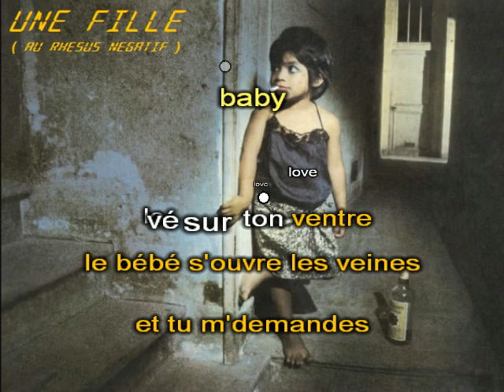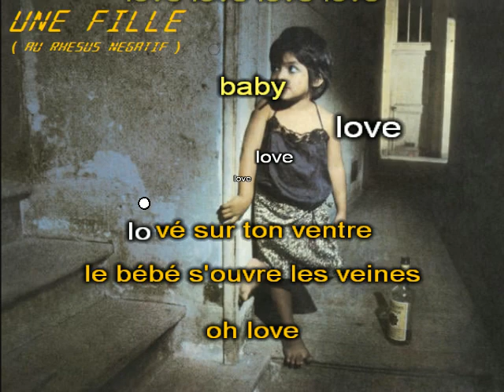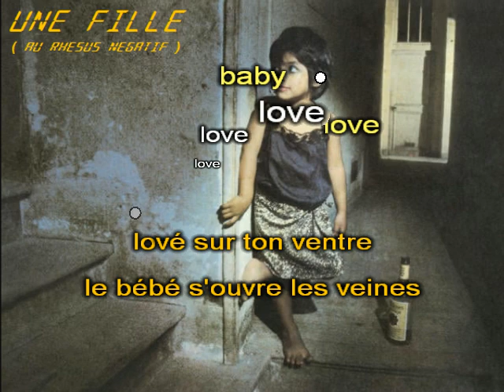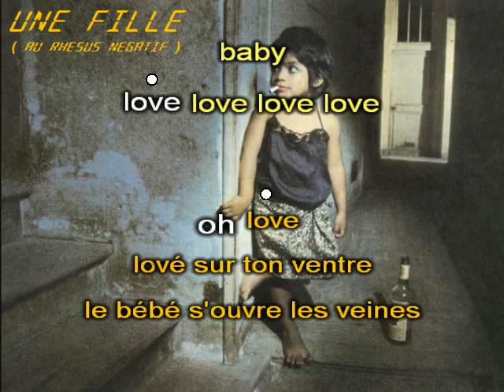HF. Thiéfaine - Une fille au rhésus négatif (Karaoké - Vocal Remover)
"Une fille au rhésus négatif" est le huitième morceau de l'album "Dernières balises (avant mutation)" d'Hubert-Félix Thiéfaine sorti en 1981.

La majorité de mes karaokés sont réalisés par "Vocal Remover". C'est à dire une séparation "musique/voix" d''une bande originale. C'est un procédé pratique mais qui abîme évidemment la bande sonore. Sur certains morceaux, la qualité peut être plus ou moins altérée et essentiellement lorsque la voix est plus élevée que la musique.